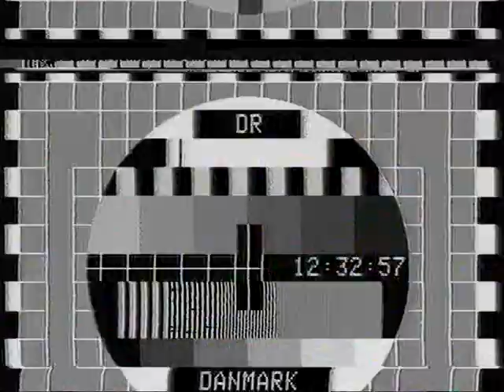Lavtryk spiller "Satellit" af Lars Thomsen